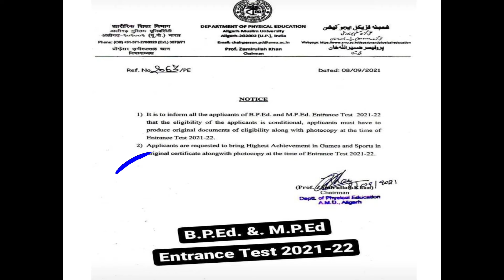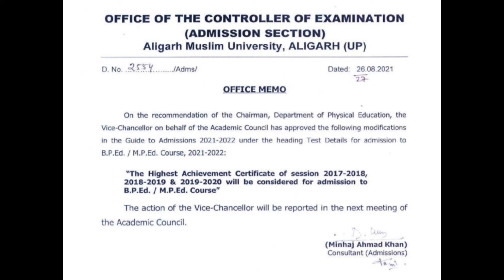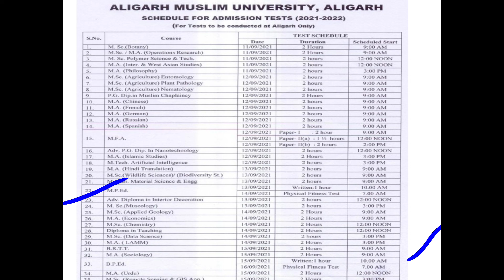किस साल के सर्टिफिकेट से होगा एडमिशन? |अलीगढ़ मुस्लिम विश्वविद्यालय,शारीरिक शिक्षा विभाग में|| AMU.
NOTICE FOR KING INFORMATION... ONLY
शारीरिक शिक्षा विभाग